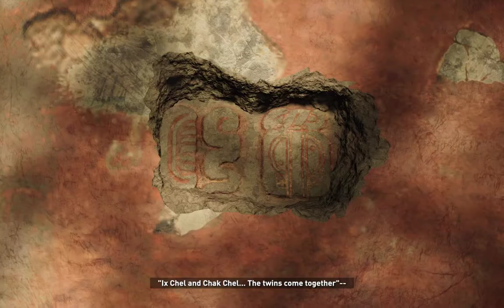SHADOW OF THE TOMB RAIDER Gameplay Walkthrough Part #4 [4K 60FPS PC] - No Commentary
SHADOW OF THE TOMB RAIDER Gameplay Walkthrough part #4 [4K 60FPS PC] and until the last part will include the full SHADOW OF THE TOMB RAIDER Gameplay on PC. This SHADOW OF THE TOMB RAIDER Gameplay is recorded in 1080p HD on the PC and will include the full Campaign.

Audiance Searches:
shadow of the tomb raider trailer
shadow of the tomb raider game
shadow of the tomb raider definitive edition
shadow of the tomb raider full gameplay
shadow of the tomb raider definitive edition gameplay
shadow of the tomb raider trial of the eagle

📋 HASHTAGS 📋